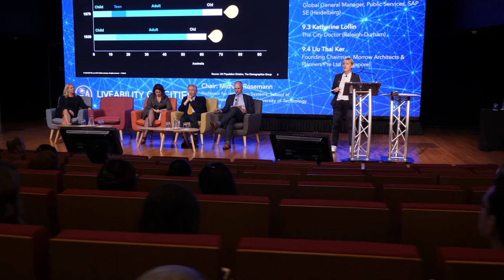2023APCS & Mayors' Forum 11 - 13 October 2023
The award-winning APCS, the Asia Pacific's landmark event for city leaders and those involved in the cities, is returning to Brisbane in 2023. The 2023 Asia Pacific Cities Summit (2023APCS) and Mayors' Forum will be held in Brisbane from 11 - 13 October 2023 under the theme of 'Shaping Cities for our Future". One of the largest and most diverse gatherings of city leaders will come together in Brisbane at the 2023APCS & Mayors' Forum, offering a global gateway and expanded network. Registrations are now open.